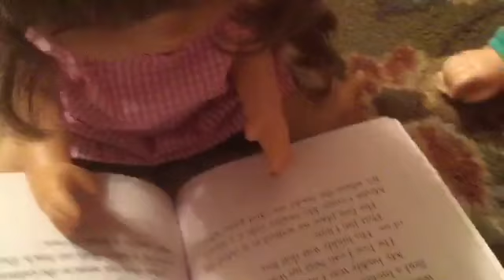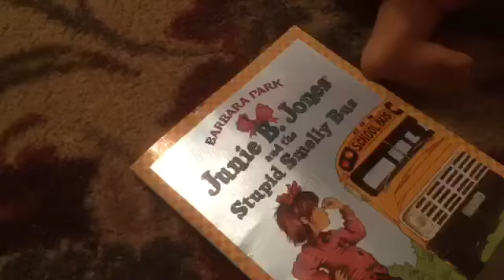Baby Alive Introducing Caroline!